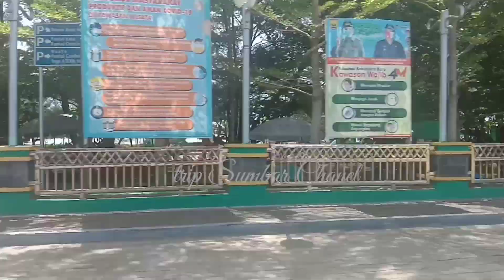PERJALANAN KURAI TAJI KE PANTAI GANDORIAH PARIAMAN